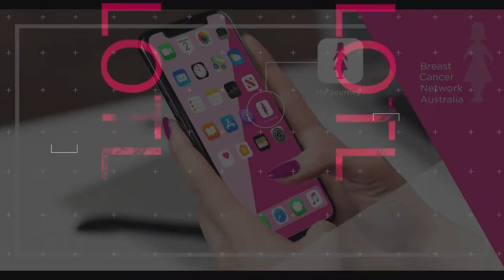Queer Conversation with Professor Jane Ussher and Couple Mel & Riki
Breast Cancer Network has launched new resources to better meet the needs of the LGBTIQ+ communities diagnosed with breast cancer to empower them to make informed decisions throughout their breast cancer experience.

The development of these resources arose from the partnership with the Out With Cancer study led by Western Sydney University. This study explored LGBTIQ+ experiences with cancer from the perspective of cancer survivors, their carers, and healthcare professionals.

The study concluded with several notable findings, one of which was the need for LGBTIQ+-specific cancer information.

We publish weekly content on our MUSIC, BOOKS, FILM and CONVERSATION Playlists.

Socials:  @LOTLMedia ​